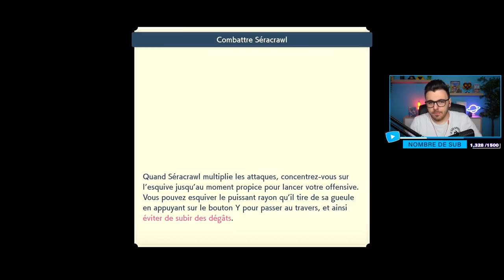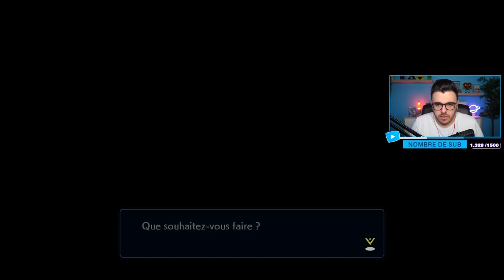LÉGENDES POKÉMON ARCEUS #28 : SERACRAWL, ROI DES NEIGES ! 🌸 - LET'S PLAY FR